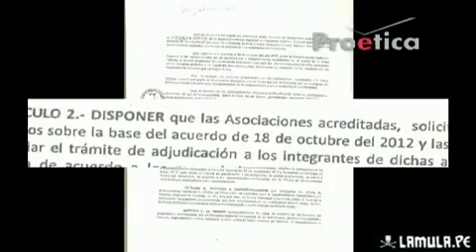Poder Ciudadano : invasores apoyan la candidatura de Juan Ma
En el programa de hoy presentamos un Informe sobre los invasores que apoyaron la candidatura de Juan Manuel Guillén, presidente regional de Arequipa, quienes ahora son beneficiados por la autoridad.

En la segunda parte estuvimos con Caroline Gibu, directora ejecutiva de Ciudadanos al Día, sobre el último RankinCAD.